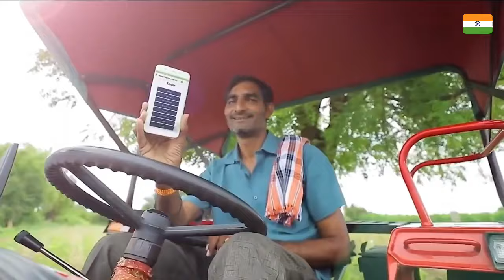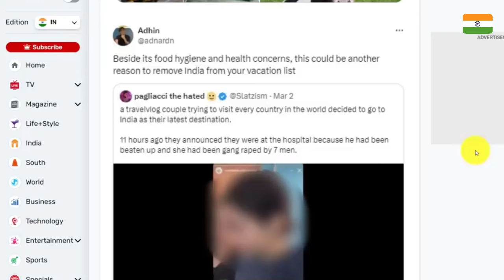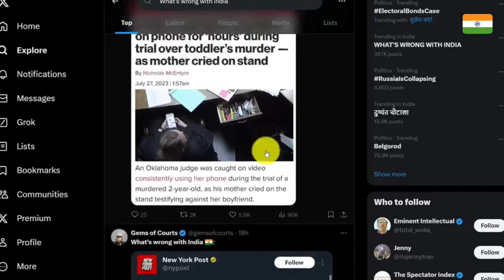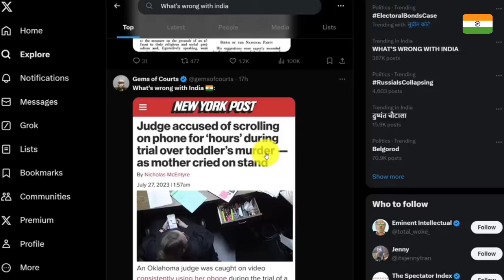भारतीयों ने दिखा दी अमेरिका यूरोप को उसकी औकात पाकिस्तानी बेहोश